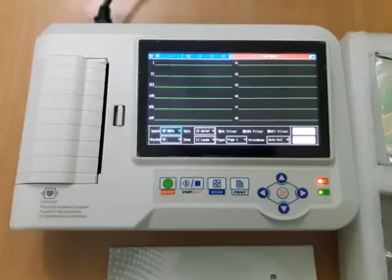CONEC make ECG 6 CHANNEL MACHINE MODEL: ECG 600G, REAL PICTURES CLIPS.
Contec ecg 600g Machine with all standard accessories